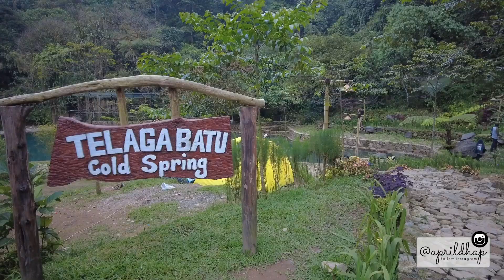Camping Sambil Berenang Ala Dayang (Telaga Batu, Camp Ground, Bogor)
Telaga Batu
Jl. Curug Pangeran, Gn. Picung, Kec. Pamijahan, Kabupaten Bogor, Jawa Barat 16810